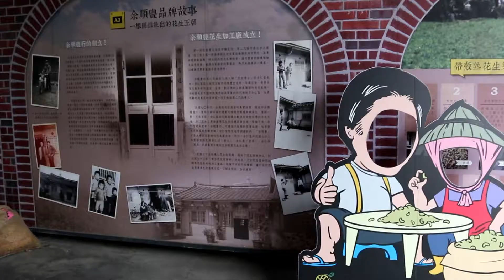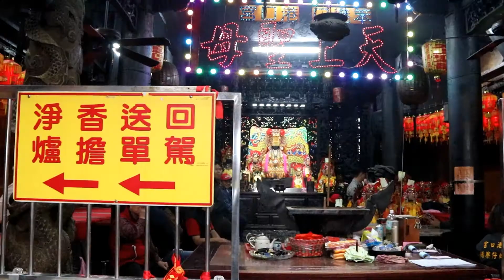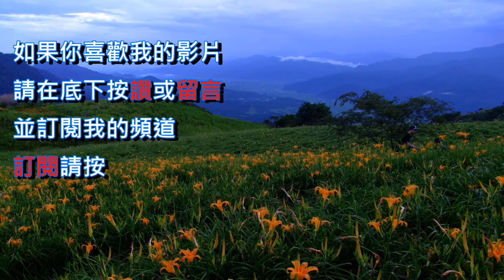余順豐花生觀光工廠&笨港口港口宮&東石烏魚祭[嘉義]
余順豐花生觀光工廠&笨港口港口宮&東石烏魚祭